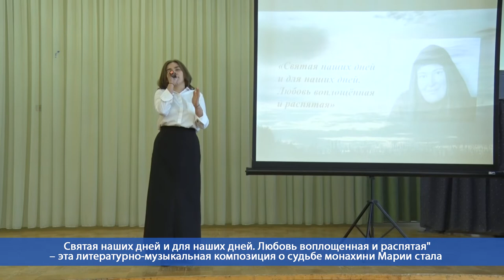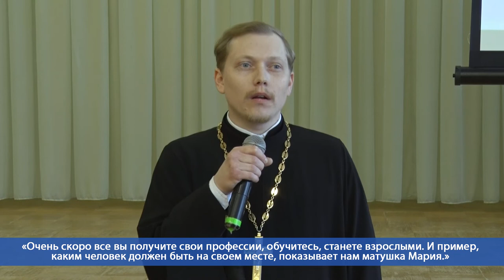Десна-ТВ: Литературно-музыкальная композиция театра «Авангард» 3-й школы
31 января театр «Авангард» 3-й школы представил свою авторскую работу. Литературно-музыкальная композиция посвящена выдающейся личности, иммигрантке, поэтессе серебряного века Елизавете Юрьевне Скобцовой, известной как монахиня Мария. Ее жизнь стала примером настоящего патриотизма, самоотверженного служения людям и законам добра.